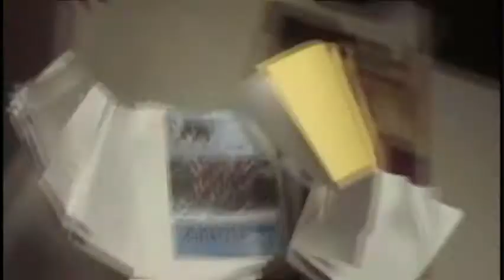"The Watercooler"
For the final cut in true 16:9, the way it was meant to be watched, please go

In an undisclosed office building, one young man (played by Thomas Nguyen) enjoys parties that are all the rage on his floor thanks to the terrific sparkle of the water from his watercooler.  Unfortunately, demand for the water is more than he anticipated as he finds out after someone kidnaps the watercooler.  It's up to him to negotiate with the kidnapper (Cesar Alaniz) for its return.  Moises Cabb interviews workers to get the facts.

Written and Directed by Julian Storch
Produced by Laura Ross and Moises Cabb

Starring:
Thomas Nguyen
Cesar Alaniz
Jakevia Green
Marcus Wilson
Jay Belmon
James Deschenes
Michael Manisa
Thao Tran
and Moises Cabb as the Interviewer

Note:  This is a slightly re-edited version of the short film originally posted by surion89. Includes another ending; watch surion's version if you want to see the bloopers.